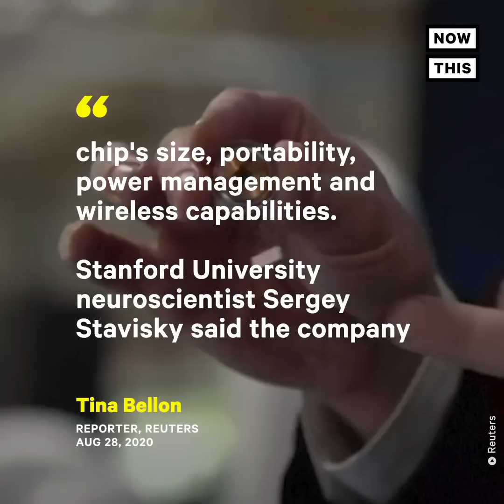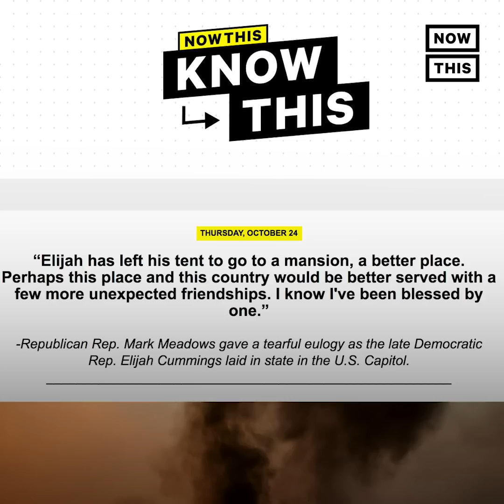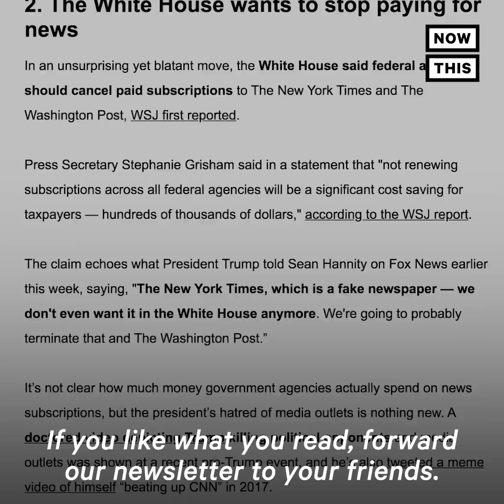Elon Musk Implants Computer Chip in Pig's Brain | NowThis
This pig had a brain-wave-reading computer chip planted in her head thanks to Elon Musk 🐷🧠